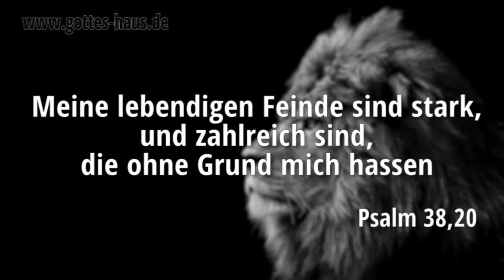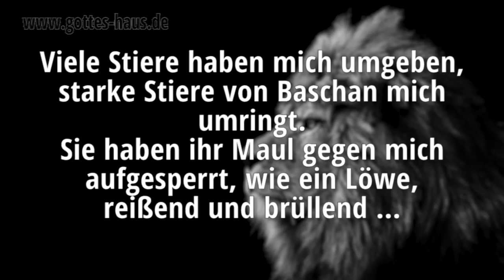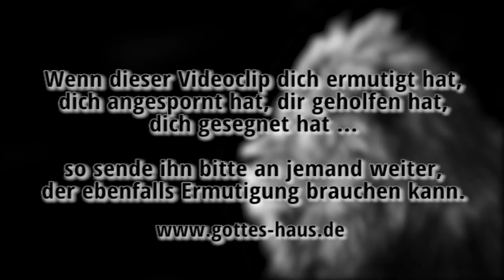Die Sache mit den Kriegs Psalmen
Uns heutigen „zivilisierten“ Christen fällt es mitunter schwer, bestimmte Gedanken aus den Psalmen nachzuvollziehen. Die Bibel beschreibt eine außerordentlich große Anzahl von kriegerischen Situationen. Man kann sagen, dass Krieg, Schlachten und Kampf eines der am meisten erwähnten Themen der Heiligen Schrift ist. Und die Psalmen bilden da keine Ausnahme …

Bei genauer Betrachtung geht es in der Bibel eigentlich ständig um Kampf. Das lernt man bereits im Sonntagsschulunterricht mit David und Goliath, Gideon und seinen 300 Kämpfern, Josua, der Jericho einnimmt u.v.a.

Auch die Psalmen sind mit kriegerischem Vokabular gefüllt, mit Emotionen, die dem direkten persönlichen Kampf entspringen und aus real lebensbedrohlichen Situationen stammen. David, von dem die meisten Psalmen stammen, ist eine im hohen Maße prophetische Person, der immer wieder Auge in Auge im Zweikampf stand.
In seinen Psalmen drehte es nicht um eine abgehobene, theologisch-philosophische Diskussion, sondern um life selbst erlebte Kampfsituationen bei denen es um nichts anderes als Tod und Leben ging. Es gab kein Dazwischen, keine friedliche Koexistenz, keine „politische Lösung“.

David hatte reale Menschen vor sich, die ihn vernichten wollten, immer und immer wieder. Christen heute haben ebenso einen feind vor sich, der genau das Gleiche tun will. Lediglich das Schlachtfeld hat sich verlagert. Während David mit dem natürlichen Schwert natürliche Feinde bekämpfen musste, so haben wir heute geistlichen Feinden mit dem geistlichen Schwert zu widerstehen. Der Kampf ist genauso real, genauso ernst und genauso erbarmungslos.

Die Psalmen sind Lieder. Voll Emotion mit kurz gefassten markigen Aussagen, die sehr häufig sofort zur Sache kommen. Sie drücken das Herz aus, das tatsächlich empfundene und erlebte Gefühl. Deshalb geben sie einer großen Zahl von Christen auch Trost, Zuspruch, Hilfe und Ausrichtung. Denn die Message geht direkt von Herz zu Herz.

Viele Stiere haben mich umgeben, starke Stiere von Baschan mich umringt. Sie haben ihr Maul gegen mich aufgesperrt, wie ein Löwe, reißend und brüllend … denn Hunde haben mich umgeben, eine Rotte von Übeltätern hat mich umzingelt.
Psalm 22,13-17

Meine lebendigen Feinde sind stark, und zahlreich sind, die ohne Grund mich hassen
Psalm 38,20